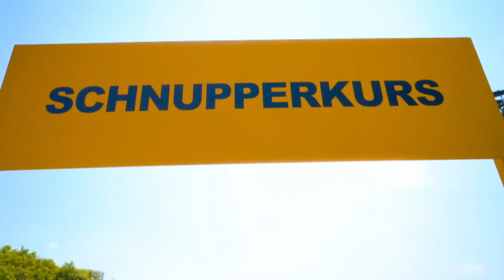Hier müssen die Mädels eine gute Spürnase beweisen 👃🕵️‍♀️ | Are You The One?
In der neuen Challenge "Schnupperkurs" muss sich jede Single-Lady ihren - zumindest geruchsmäßigen - Traumprinzen erschnüffeln. Wer beweist den richtigen Riecher und welche Schnüffelnase geht baden?

Habt ihr noch mehr Bock auf heißen Content🔥, dann holt euch jetzt RTL+ Premium